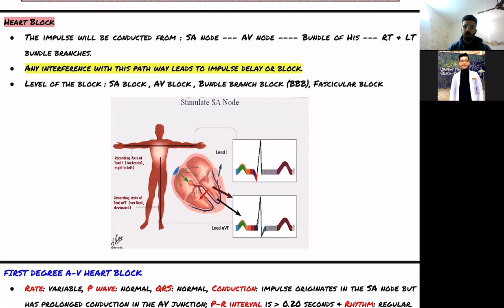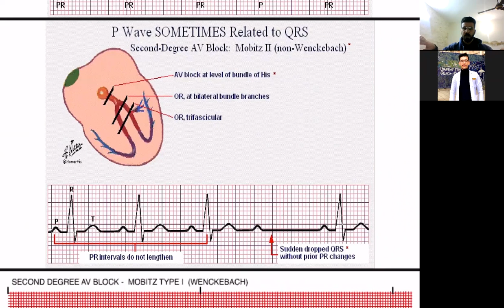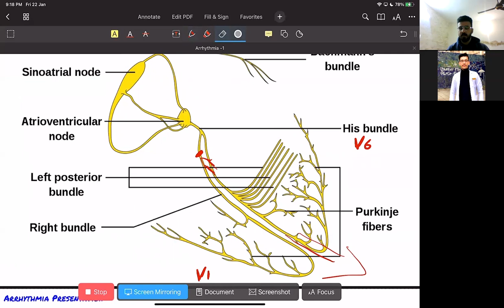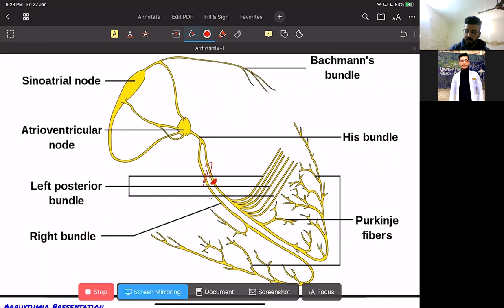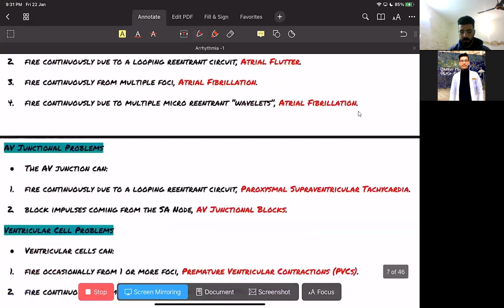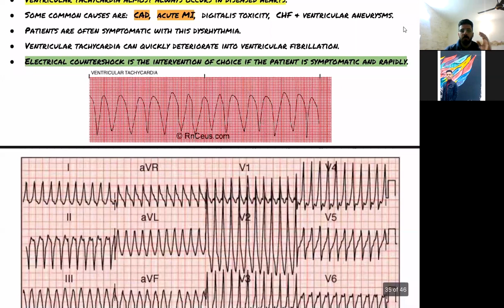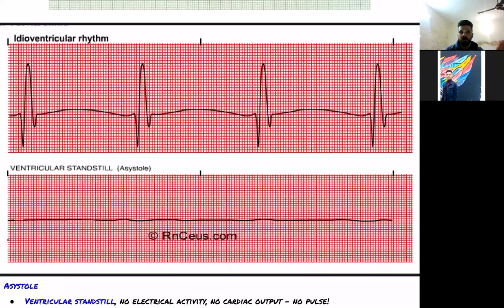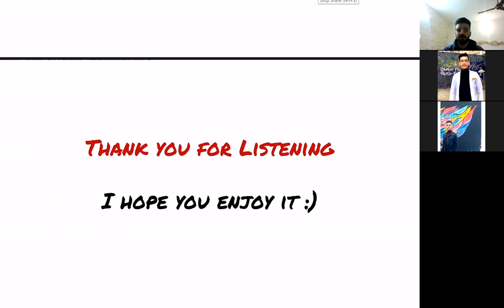Arrhythmia - Part 2